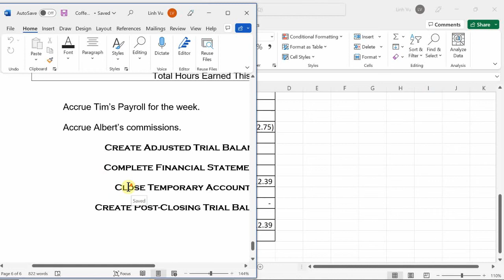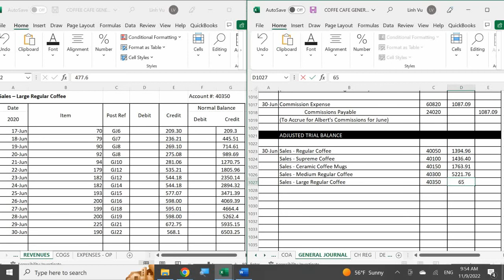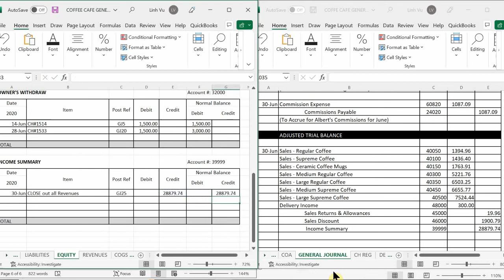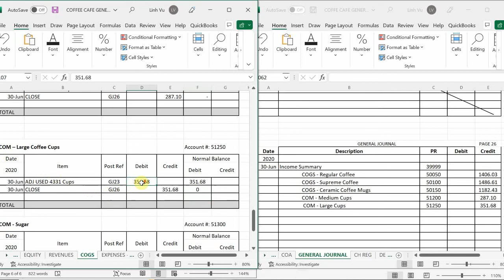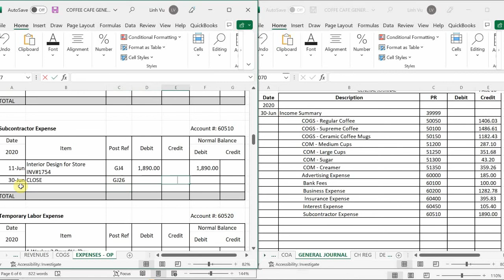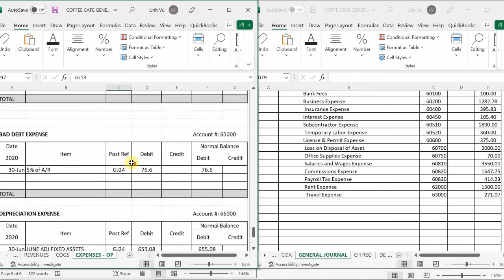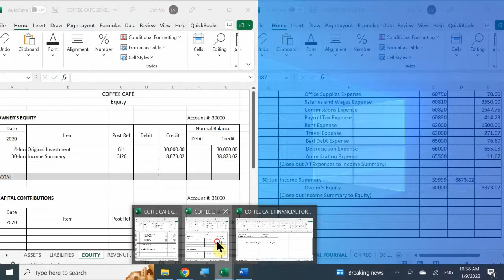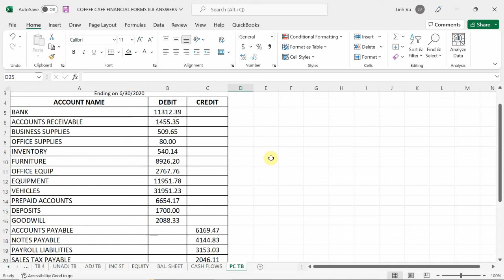AM ACCT 8.8 CH COFFEE CAFE CLOSE P3